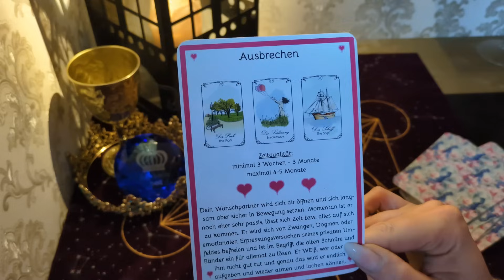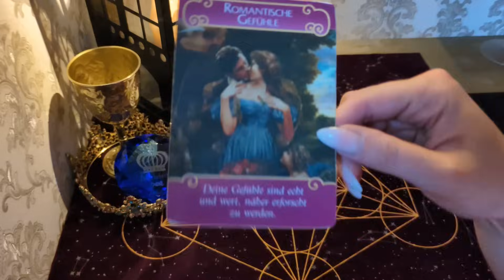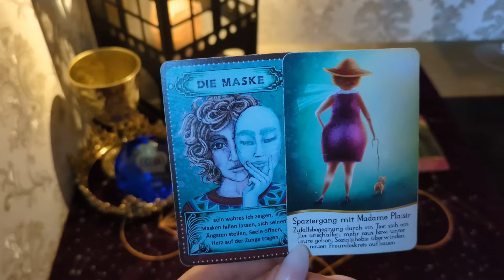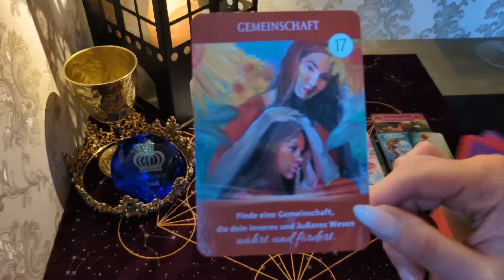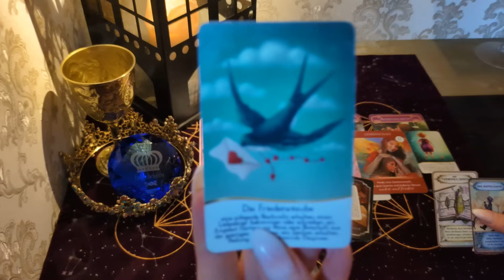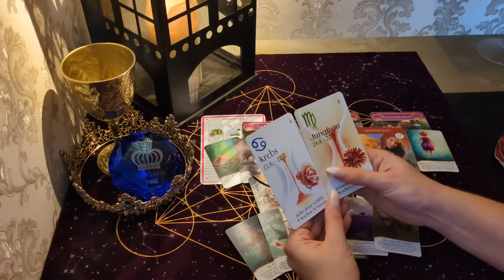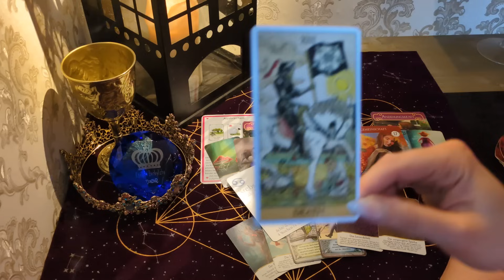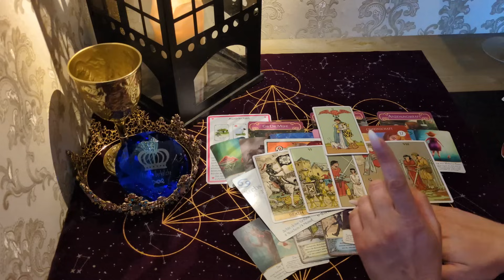Jemand liebt dich sehr und es tut ihm/ihr sehr Leid♥️"Ich will dich zurück"😔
Herzlich willkommen auf meinem Youtubekanal KÖNIGIN DER KELCHE® 🙏

Ich freue mich, dass du zu mir gefunden hast 😊

Zu meiner Person:
♡Name: Anne
♡Herkunft: Sangerhausen (Sachsen-Anhalt)
♡Alter: 35
♡Beruf: Psychologie (B.SC.)

MEIN 1.Kanal.HIER AUF YOUTUBE👇🏼
☆Youtube: KÖNIGIN DER KELCHE®

💎Seelenpartnerorakel, Aquamarinverlag*

Die Zeitkarten

🎤Mikrofon Samsung*